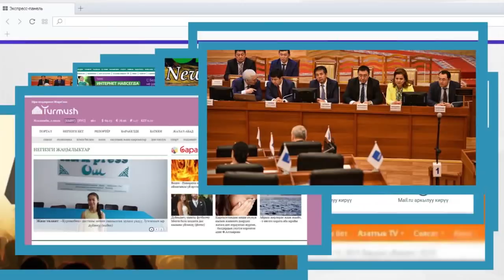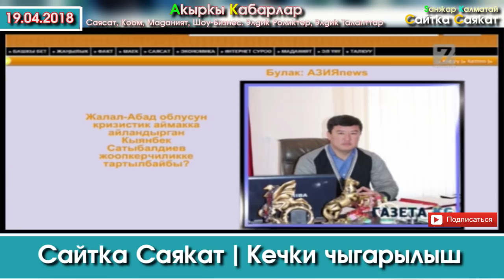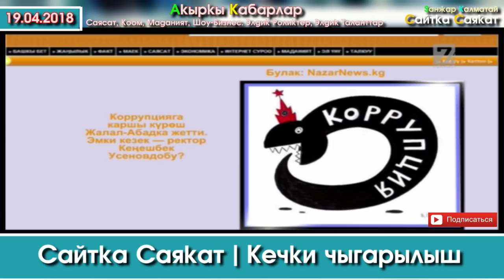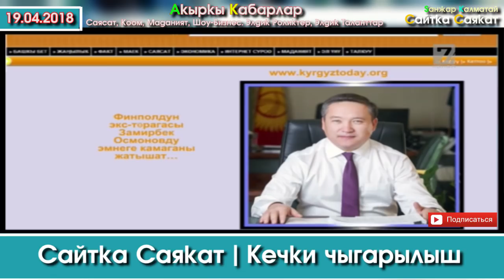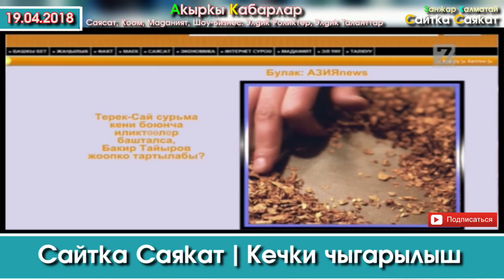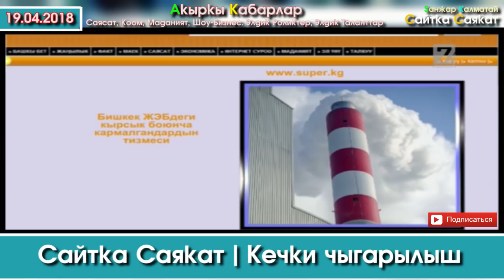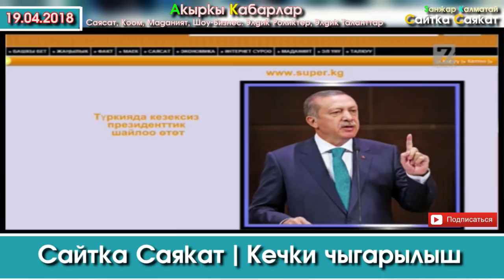Сайтка Саякат-19.04.18 | Кечки Саясий ушак-имиштер топтому | Саясатка Саякат